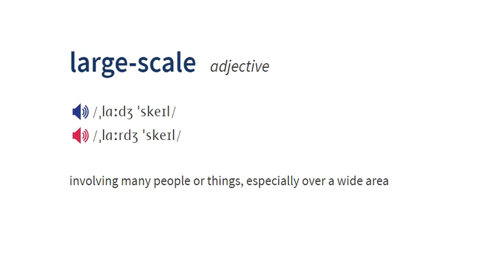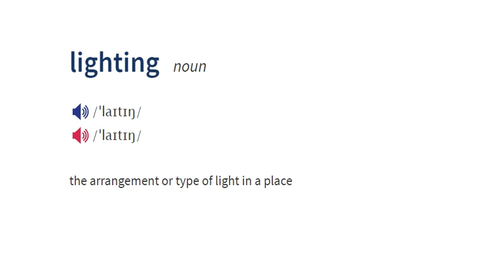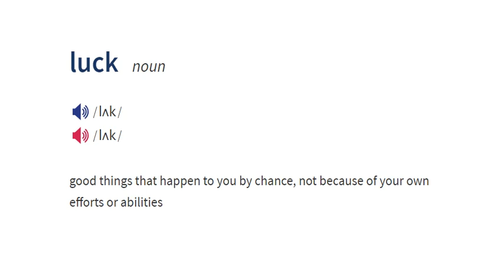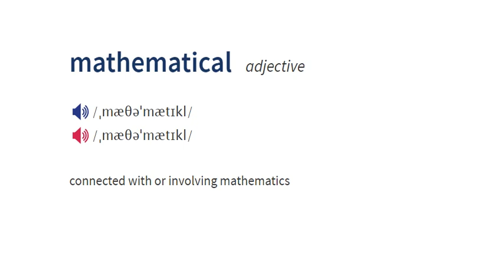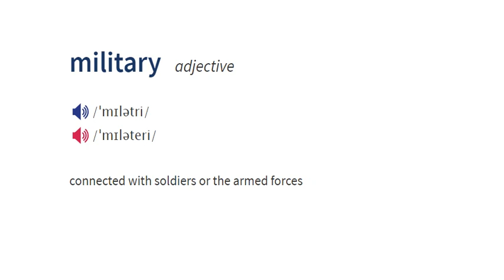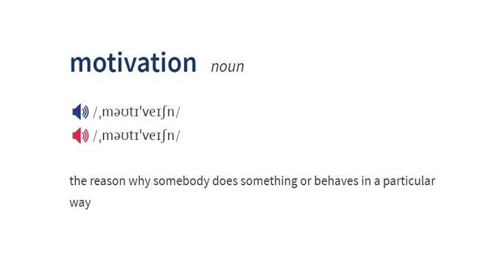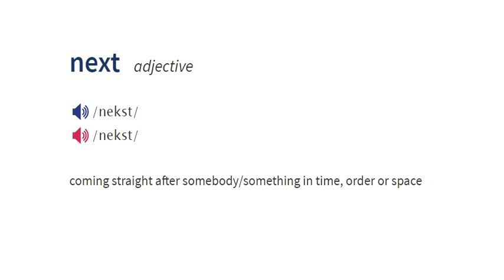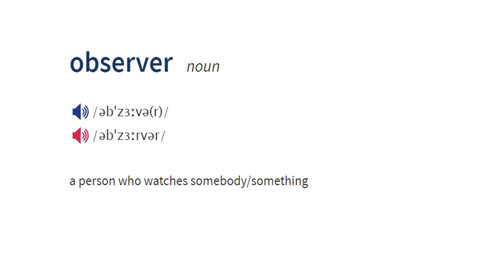Oxford 5000 Word Part 6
This video shows both British and American pronunciations and also shows the meaning of words.

It will help you study vocabulary on the Duolingo English Test.

Send me your own word list and I will make it into a video.